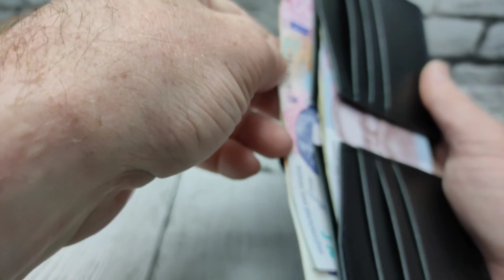How to make a leather wallet for beginners, DIY leather wallet, leather bifold wallet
The video will show you how to assemble a classic wallet using two types of leather.

For production we need:
Pattern:
Python skin
Leather 1.2-1.4mm thick
Punchers with 4mm pitch
Thread 0.55-0.6 mm
Ruler, knife
Slikker
Edge cutter 0.6-0.8mm
Creaser 1.5mm
Tokonole
Glue

Finished product dimensions: 11.5*9.2 cm.

Even a beginner in leather craft can easily assemble a wallet!

Also, here is my store with all the patterns that I can sell to you!

Приветствую Вас на канале!

В видео побудет собране классический кошелек, с использованием двух типов кожи.

Для изготовления нам понадобиться:
Выкройка:
Кожа питона
Кожа 1,2-1,4мм толщиной
Пробойники с шагом 4мм
Нитка 0,55-0,6 мм
Линейка, нож
Сликкер
Кромкорез 0,6-0,8мм
Кризер 1,5мм
Токоноле
Клей

Размеры готового изделия: 11,5*9,2 см.

Кошелек с легкостью соберет даже начинающий в кожевенном ремесле!

Так же вот мой магазин со всеми выкройками который я могу Вам предоставить!